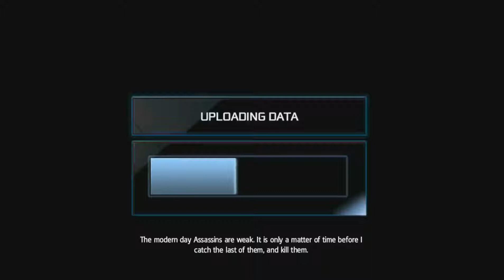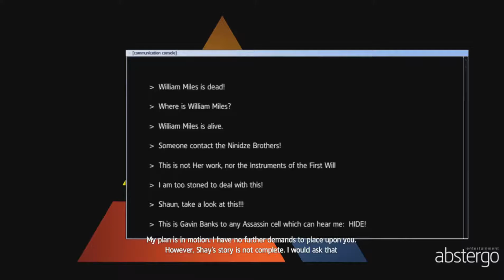Assassin's Creed Rogue Playback